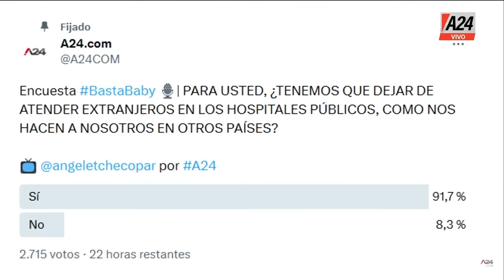Marcelo Mazzarello, mano a mano con Baby Etchecopar BastaBaby | Programa completo (14/09/2023)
📢 Marcelo Mazzarello, mano a mano con Baby Etchecopar: "Argentina tiene un potencial enorme"

Baby Etchecopar y sus filosos editoriales. Análisis, opinión y una mirada distinta de los hechos que acontecen. Junto a él: Javier Díaz, Mariano Yezze y Carlos González Prieto.